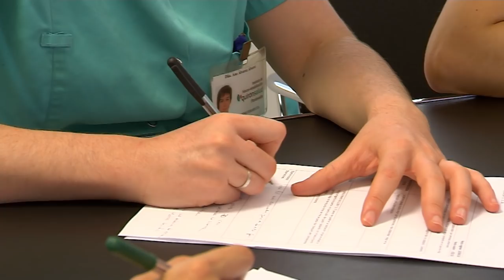Segundas oportunidades. Daño Cerebral Adquirido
Testimonios de pacientes del Instituto de Neuro-Rehabilitación Quirónsalud Pontevedra. El centro es una referencia en la neurorrehabilitación del Daño Cerebral Adquirido que cuenta con un Lokomat para la rehabilitación robotizada.